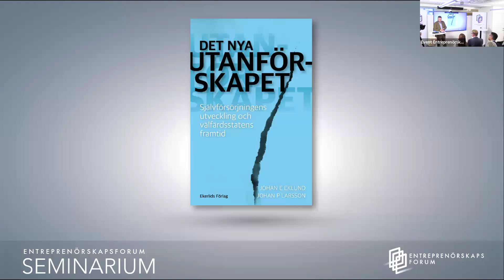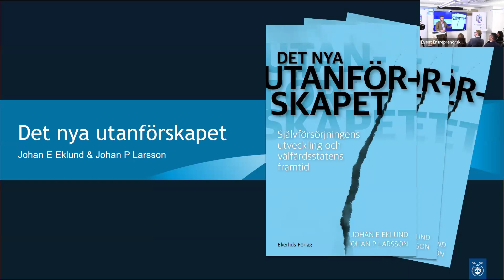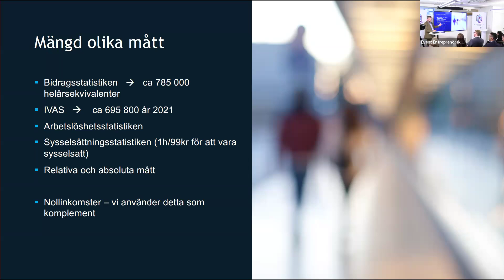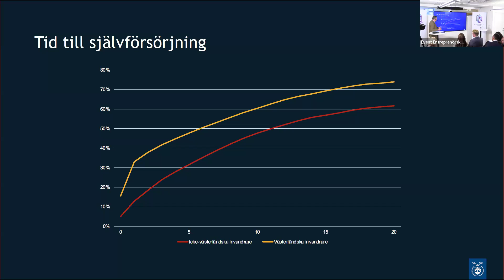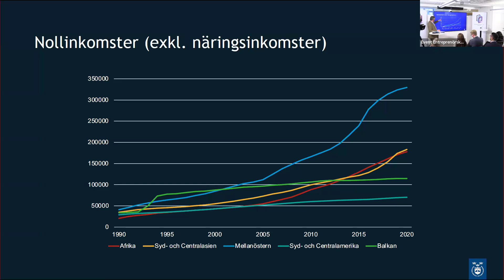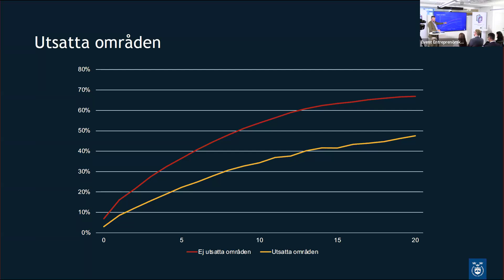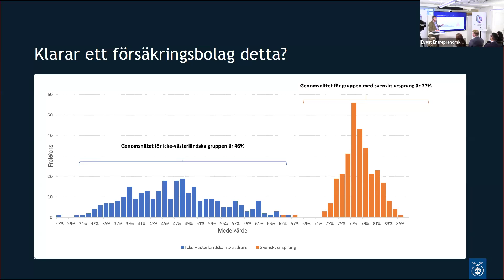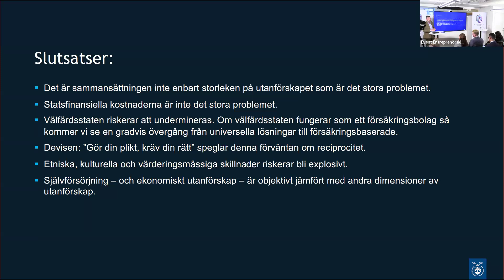Det nya utanförskapet - självförsörjningens utveckling och välfärdsstatens framtid – 2024-09-04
Den 4 september bjöd Entreprenörskapsforum in till seminarium med presentation av boken ”Det nya utanförskapet – Självförsörjningens utveckling och välfärdsstatens framtid” författad av nationalekonomerna Johan E. Eklund och Johan P. Larsson.

I boken presenteras statistik över utanförskapets utbredning och geografi. Vad får utanförskap och låg självförsörjningsgrad för konsekvenser för ekonomin, den svenska modellen och tilliten i samhället?

Ett seminarium arrangerat av Entreprenörskapsforum den 4 september 2024.